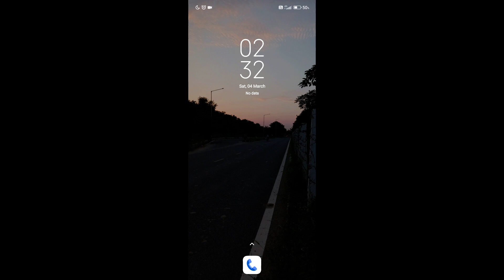How To Share Your Own Profile Link Of Instagram | Apni profile ka link kese share kre?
Hello Dosto,
Iss video mein maine aapko btaya hai ki kese aap easily instagram pr apni profile link share kr skte ho.